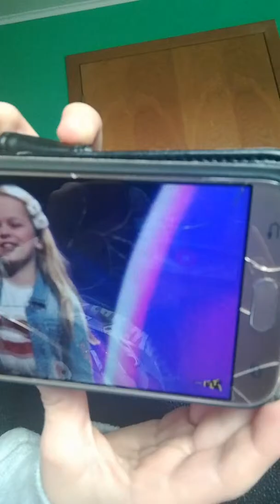MGP. beste vininder 2019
Beste vininder